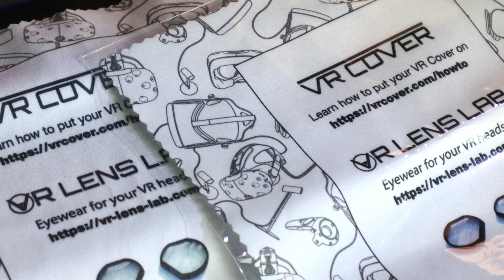5 More Oculus Quest Accessories We Recommend!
After our last accessories video, we have been trying out 5 more Oculus Quest accessories for the past 3 weeks. So here are our thoughts on these and our recommendations.

Now, these accessories might not be for everyone so in this video, we’ll let you know who we think each accessory is for and why you should or should not buy it.

TIMELINE
00:00 - Intro
01:00 - Oculus Quest WidmoVR lens adapters

02:52 - Oculus Quest VRCovers recommendation

04:44 - Oculus Quest Mamut Touch grips

07:06 - Oculus Quest MagSafe USB-C cable

Voor de Nederlanders onder ons: Wij hebben onze kabel via VidaXL.nl gekocht, helaas zie ik dat deze niet meer beschikbaar is.

08:41 - Microfiber cleaning cloth

09:31 - Outro

Oculus Quest (US)
Oculus Quest (UK)

* A small referral fee will go to the channel, but it does not cost you more. If you use it, thank you very much.

OUR EQUIPMENT
- Our VR equipment

- artArmin
- Baxorn
- Fleef
- Olemartinorg
- Studioform VR
- Wintceas
- Andy
- Albert
- Ben P.
- James
- The Architect
- D Coetzee

VR on!

- We received a Quest review unit from Oculus. Per our guidelines, no review direction was received. Our opinions are our own.